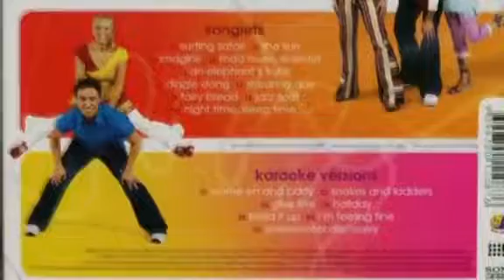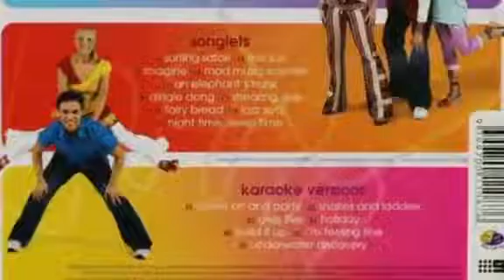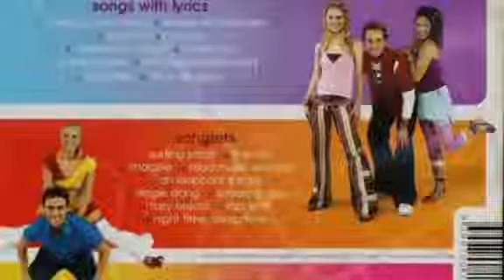11 Hi-5 our world (world) (2004) reversed Land Channel seven prg 2004